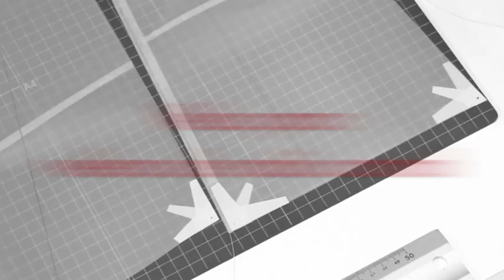Construcción paso a paso Velas para veleros de radio control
Se muestra paso a paso la construcción mediante perfiles de un juego de velas para pequeños veleros de radio control de la clase Micro Magic (Graupner). Esta técnica puede usarse también para otras clases de veleros de radio control.
La mayor parte de el material empleado en este tutorial puede ser adquirido en:

This video is a DIY tutorial about step by step construction of a set of sails for small radiocontrolled sailboats (Graupner Micro Magic Class). This technique can also be used for other classes of radio control sailboats.